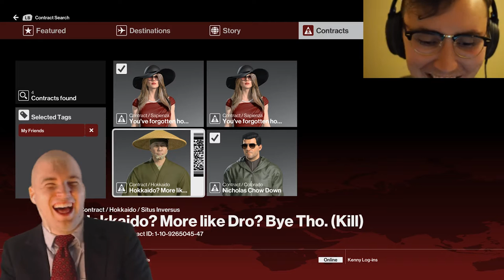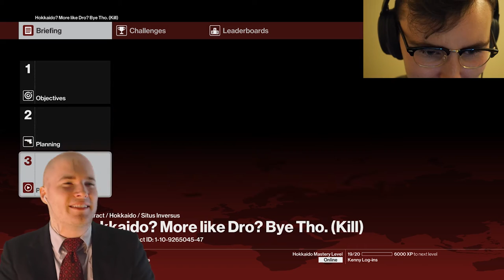HIT MAN: Codename 420 - Hokkaido? More Like Dro? Bye Tho. (Kill)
It's our most difficult mission yet as the young agent must perform a series of grisly kills to dismantle a weed empire from the inside.